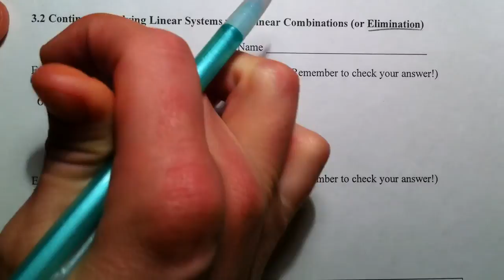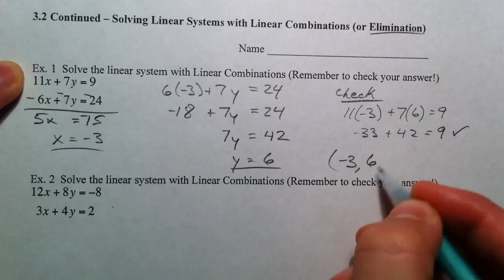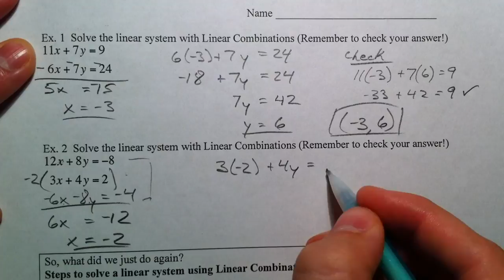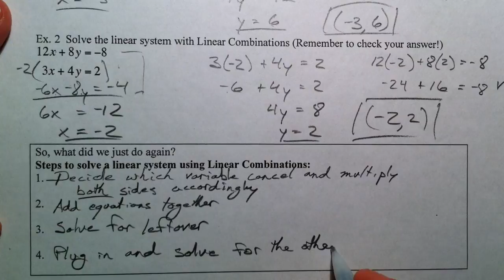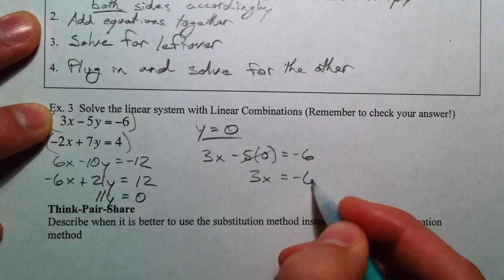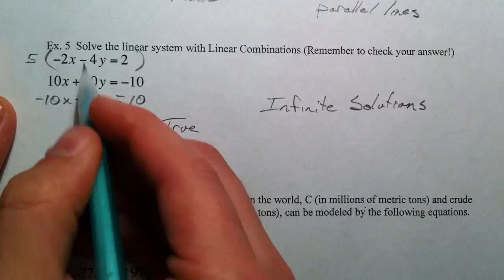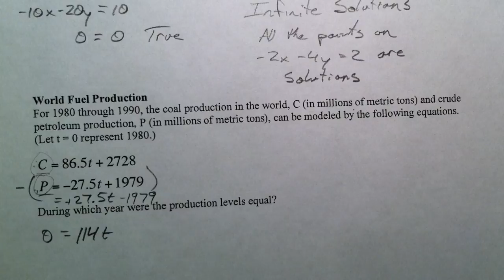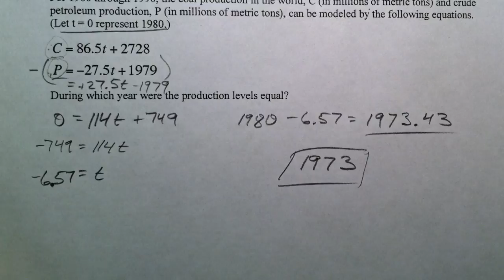Solving Systems with Linear Combinations (Elimination)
Solving Systems with Linear Combinations (Elimination).  Multiply one or both of the equations in order to cancel out (eliminate) one of the variables with you combine them through addition or subtraction.  Then solve away.  I discuss what happens if all of the variables cancel out: whether it's no solution (parallel lines) or infinite solutions (same line).